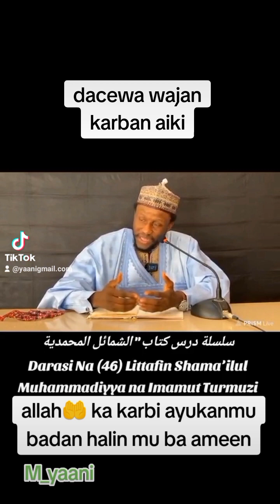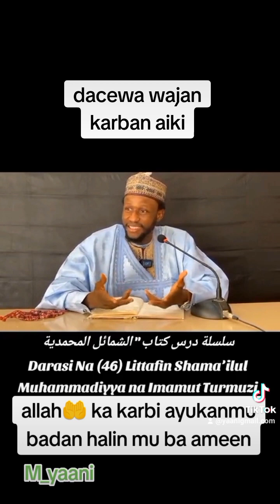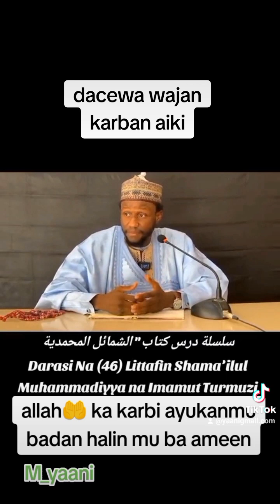waazi labarina alaqa hadizagabon hausa sabuwarwaka sabuwarwaka arewa24 (5)